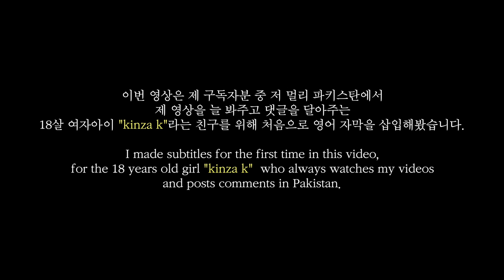점보쌀국수! 20분 안에 다 먹으면 공짜?! 도전먹방! / Giant Jumbo Rice Noodle / Korean MukBang / Eating Show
유튜브 시청자 여러분들 마니또 친구들 안녕하세요.

이번에 다녀온 곳은 혜화역 1번 출구 도보 5분 거리에 있는 베트남 음식 전문점 포로이(phoroi) 대학로점입니다.

점보쌀국수로 유명한 곳인데요.
비가 와서 그런지 따끈한 국물이 생각나서 그 김에 혜화역으로 출발~! 도전 먹방을 해보았답니다.

20분 안에 다 먹으면 공짜!

뜨거운 게 가장 힘든 부분이었답니다.
그래도 정말 시원한 국물을 맛볼 수 있는 맛있는 시간이었습니다.

촬영을 허락해주시고 시종일관 친절하신 사장님께 정말 고맙습니다. :)

쌀국수 첫 도전에 영어자막 삽입 첫 도전 영상입니다.
어떻게 봐주실지 ‘기대반’ ‘걱정반’입니다.

여러분들 항상 감사드리고 고맙습니다. ^^

영어자막은 이혜인님의 도움으로 제작되었습니다.

포로이(phoroi) 대학로점
ㆍ주소 : 서울 종로구 동숭길 127 (동숭동 1-41 우성빌딩)
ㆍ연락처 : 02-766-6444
ㆍ영업시간 : 평일 10:00 - 23:00 연중무휴